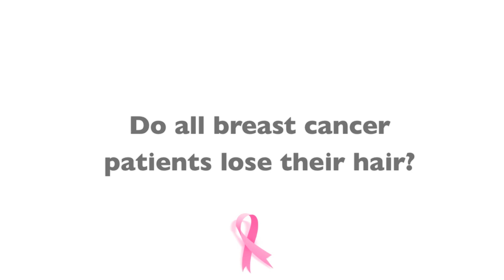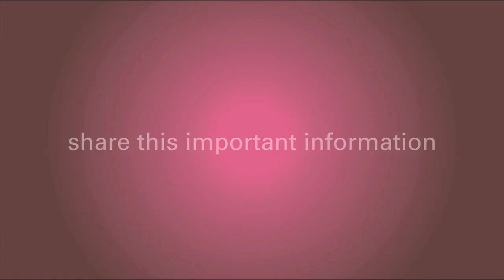Breast Cancer Treatment Causes Patients To Lose Their Hair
When a breast cancer patient loses their hair it is because of their treatment, not the cancer, as explained by Dr. Harness. He continues by covering the breast cancer treatments that will not cause hair loss.